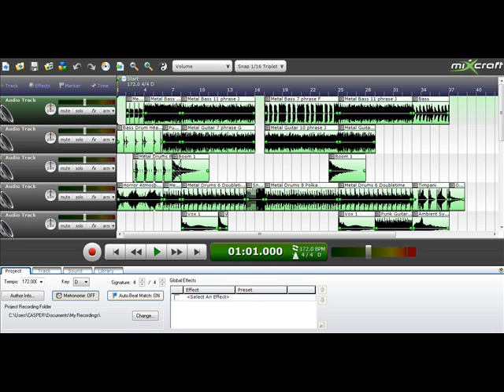Goksel Manga Dursun Zaman Metal Try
This was made using mixcraft library. The female singer (Goksel) excerpt was stolen from the cool original song you can listen through below link. I have added some choir vocal notes to boost the feeling. This is my second try with the program. So, I admit that it is lame but it shows what can be done with mixcraft at home even with simple loops.